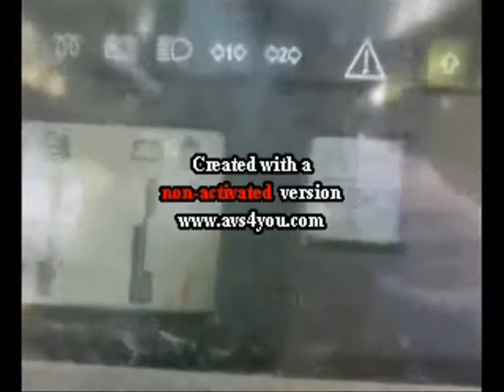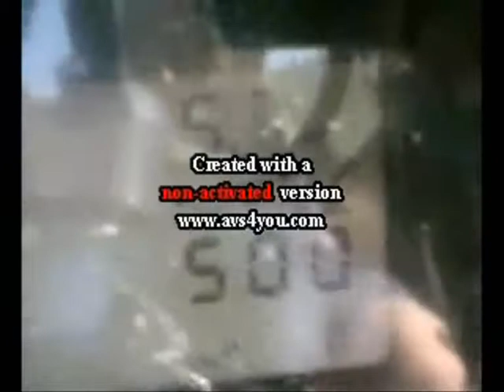wettra 2009 2/3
regarder aussi sur mon profil les vidéos